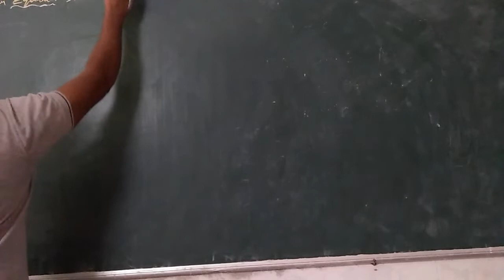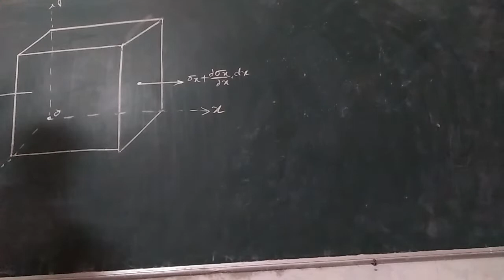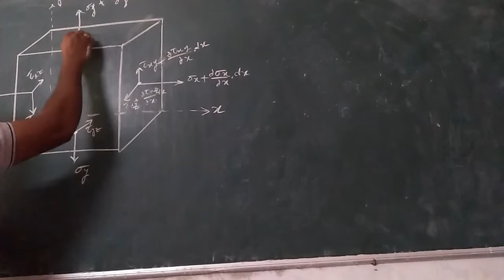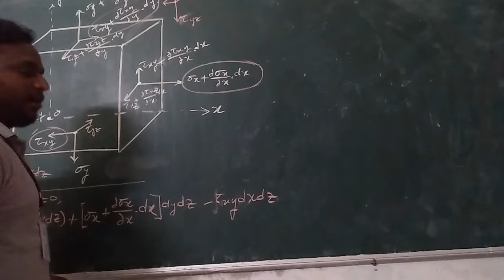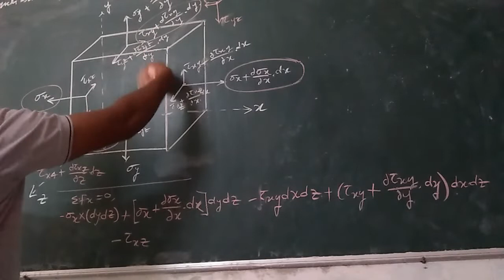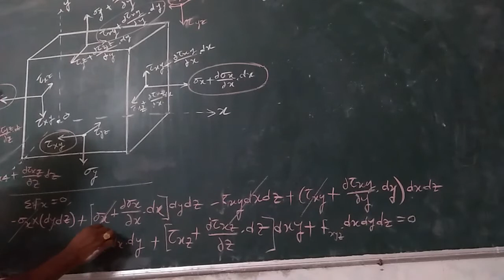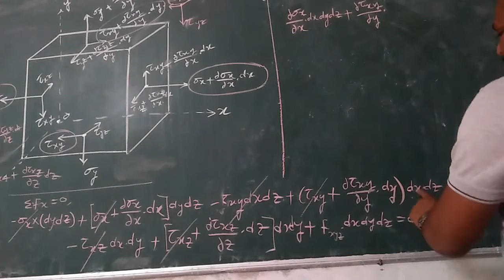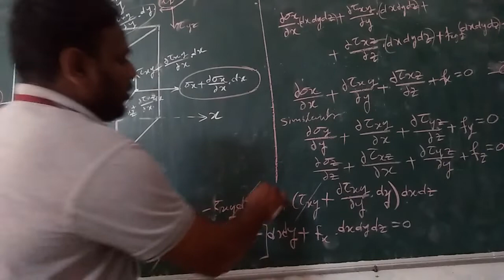FEM, UNIT-1,Lec-11 ||Equilibrium Equations in Finite Element Method